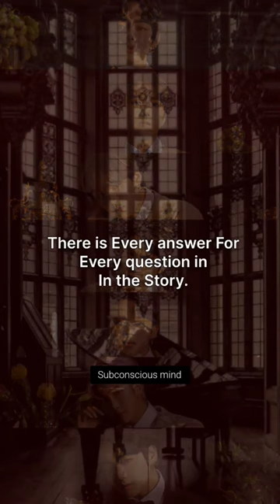Pov:You are Mrs. Jeon ||Last Part